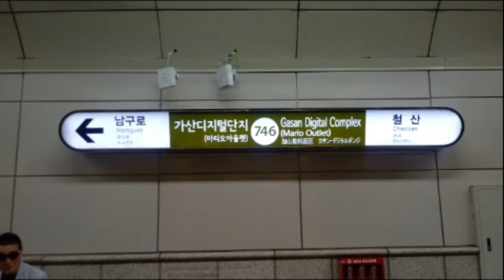(746) 서울7호선 가산디지털단지역 역명판 (상선)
가산디지털단지 (마리오아울렛)
Gasan Digital Complex (Mario Oullet)
(746)